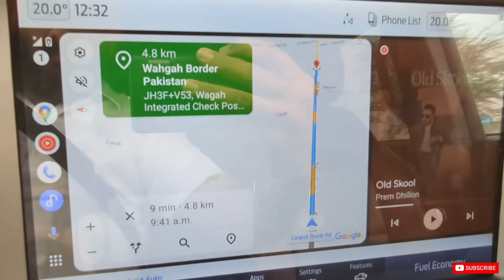Indo - Pak border cross kiya apni car pe | Aisa mauka behad kam logo ko milta hai | Best feeling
Hanji Hanji Friend, Sat Sri Akal ji Saareya Nu, Ki Haal Chaal ji. Assi saare theek haa te hope karde haa ki tussi v saare theek hoge.

We are happy that we share all little details with you guys and we are creating memories like that. Hope you like our vlogs.